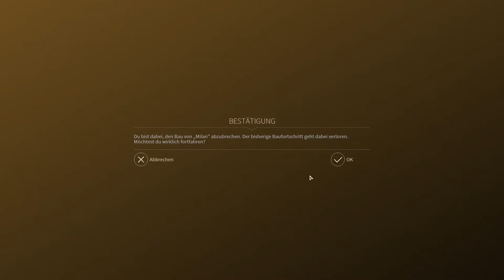Endless Space 2 - Hissho [26] - Deutsch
Wir spielen Endless Space 2 mit den ehrenhaften und kriegerischen Hissho. Schwierigkeitsgrad knallhart. Auf Deutsch.

Mit dem DLC der Hissho (Überlegenheit/Supremacy) können wir Leviathane (riesige Raumschiffe) bauen. Diese können auf vielfältige Weise eingesetzt werden (Wirtschaft, Forschung, Verteidigung, Angriff).

- Sonstiges -